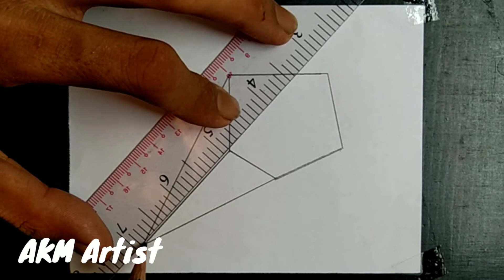Easiest Drawing, Episode (9)